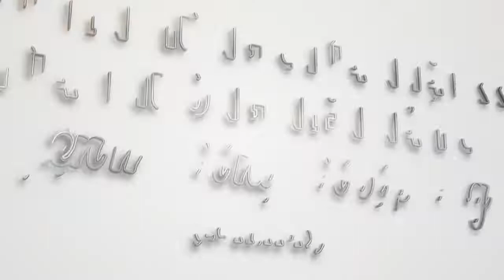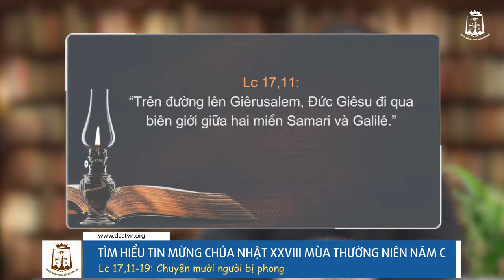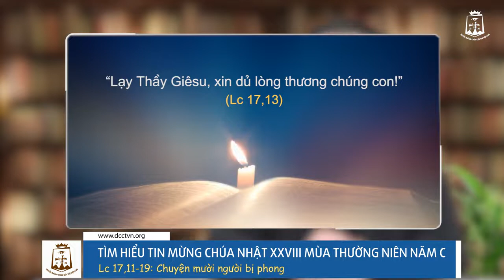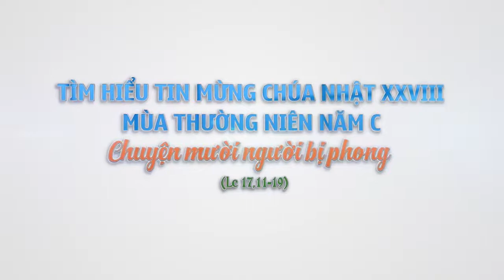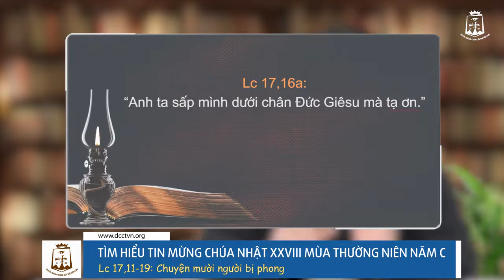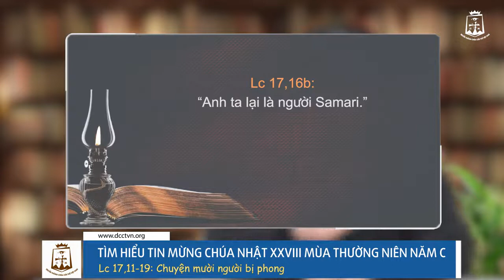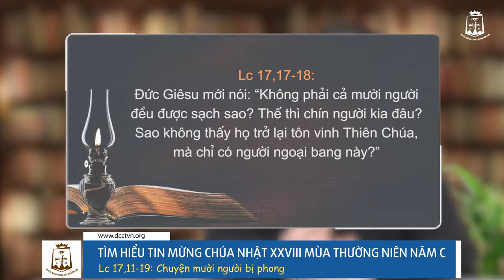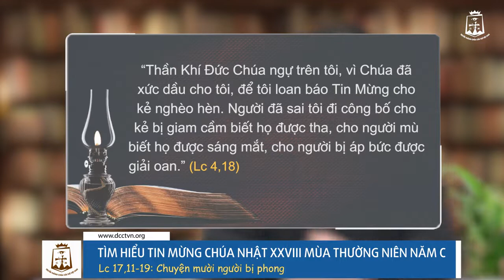Tìm hiểu Tin Mừng Chúa Nhật XXVIII Thường Niên Năm C_Lc 17,11-19: Chuyện mười người bị phong